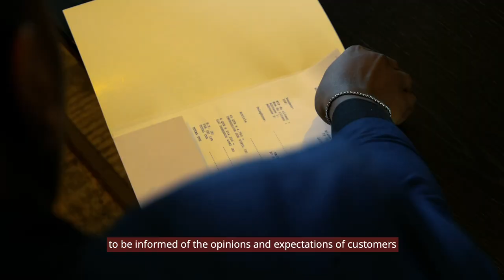Meet Omar Tahirou - Alumni - Obama Cohort, '1